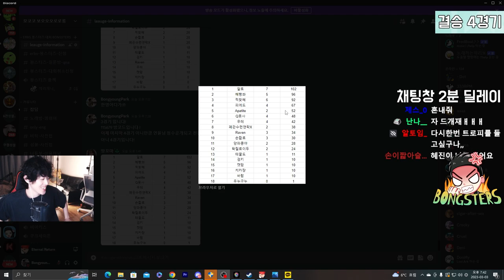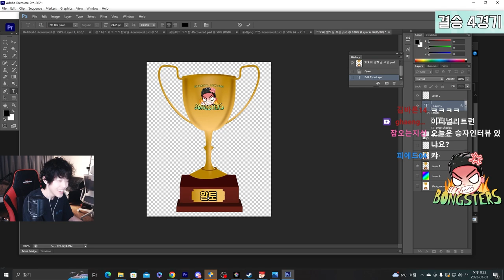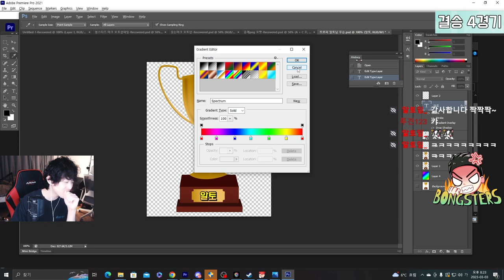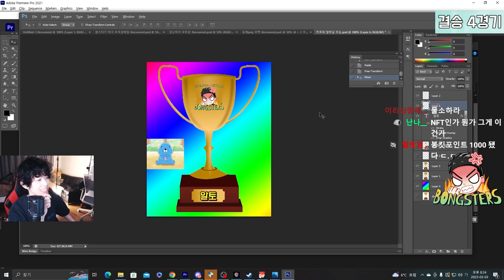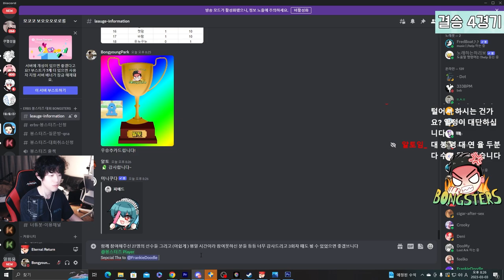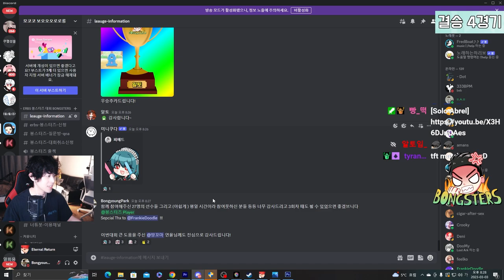아니 그래서 누가 우승인데?? [봉스터즈 솔로전 2회 풀경기] [이터널리턴 Eternal Return]